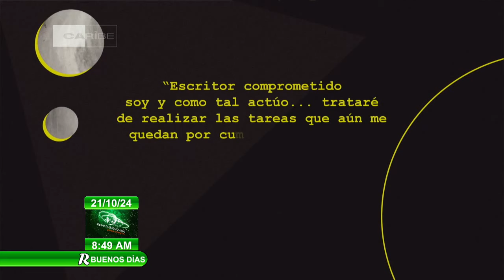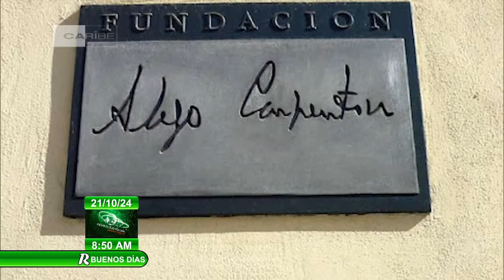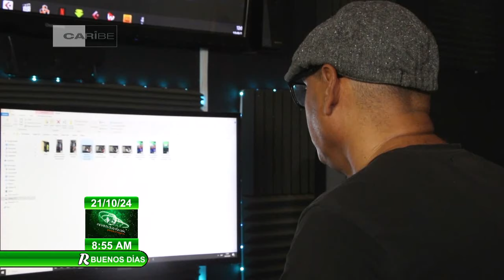Alborada Cultural en Cuba: 21/10/2024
La periodista Elena Godínez tiene notas del ámbito de las Artes en Alborada Cultural en Cuba este lunes 21 de octubre de 2024.